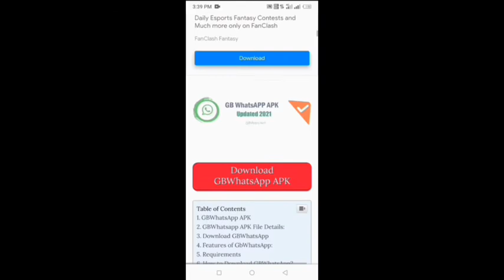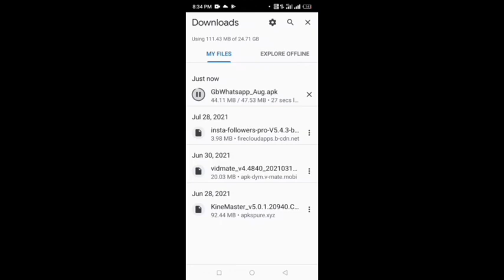how to download gbwhatsapp latest version।GB whatsapp download link। download gbwhatsapp 2021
GB whatsapp links 🖇️

gb whatsapp kaise download kare aur kaise use kare
how to download gbwhatsapp new version 2021
 how to download let's version gb whatsapp
gb whatsapp apdet kaise kare

gb whatsapp kaise upyog kare
how to download gb whatsapp
how to download gb whatsapp in iphone